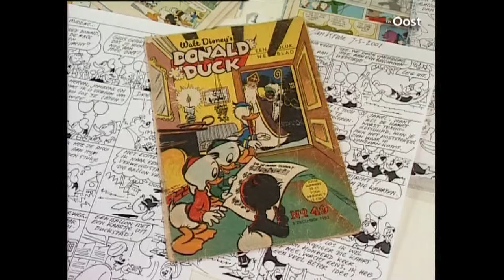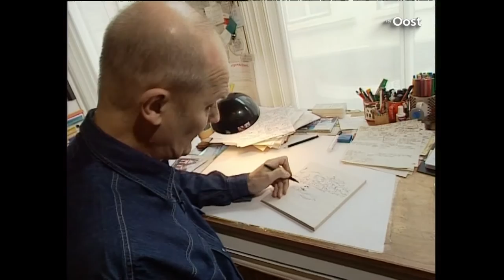Groot Ducktee in Donald Duck is hot; Jan Kruse uit Deventer is de auteur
Het Groot Ducktee dat deze week in weekblad Donald Duck staat, is hot. Media besteden massaal aandacht aan het taalgebruik in het weekblad, dat zijn oorsprong vindt in Deventer.